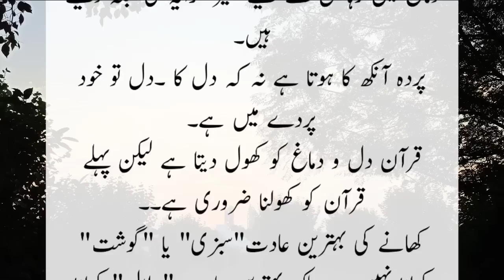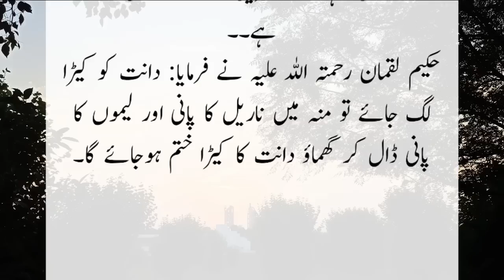Dant ko keera lag jaye to muh ma do chezein dalo ( If the tooth gets infected, add two things )